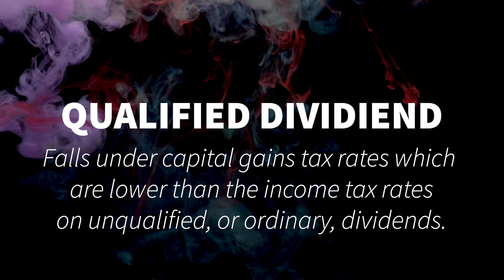Instrumental Funky Beats Rock Music 5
Money and Music. Listen and Learn.